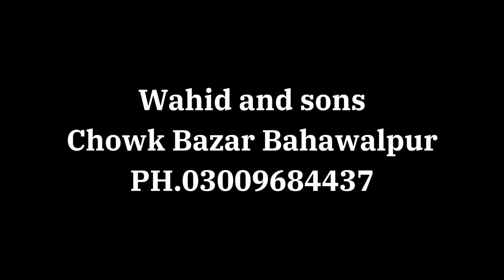Wahid and sons Party Wear Wedding Dresses Designs 2024 || Beautiful dresses collection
We can Customize any outfit the
way you want including Color, Size,
Embroidery, Embellishments, Designs
and Patterns. Deliver worldwide.our
customers believe that the product is as
shown in the pictures